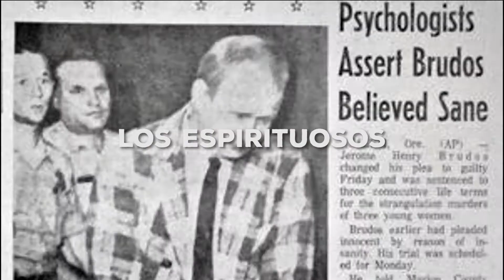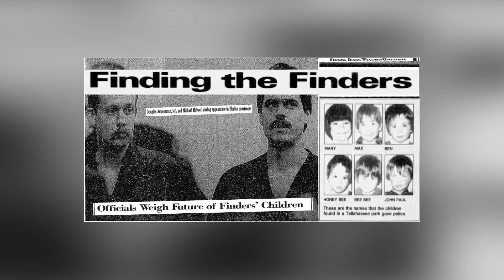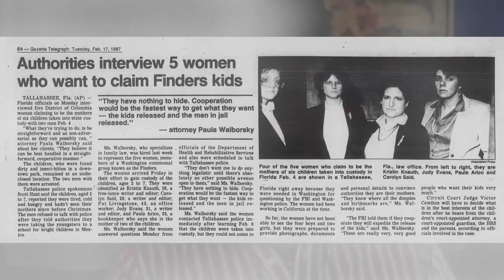T2 Ep.31 Mezcal de chocolate con The finders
Todo empezó con una denuncia acerca de un par de hombres jugando con 6 niños de aspecto desaliñado en un parque de la florida, en cuanto empezaron a investigar el caso se fue tornando cada vez más retorcido y escabroso.

Mezcal de Chocolate
Ingredientes:
Agua de Chocolate
Una rodaja de canela
Mezcal
Receta:
Paso 1: Llenar un vaso con hielos y agregar una rodaja de canela.
Paso 2: Agregar onza y media de mezcal.
Paso 3: Llenar el vaso de agua de chocolate y revolver.
Opcional añadir leche y azúcar si lo deseas